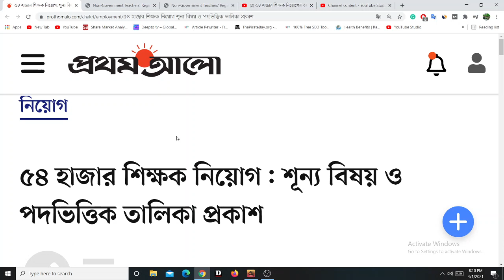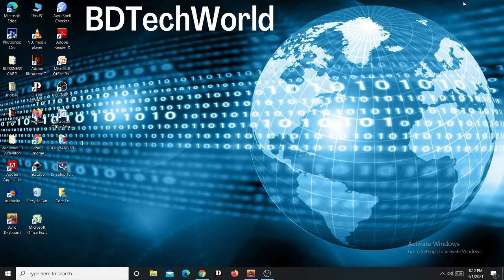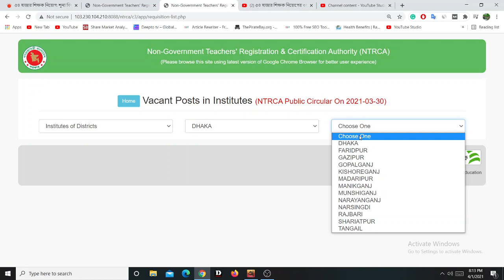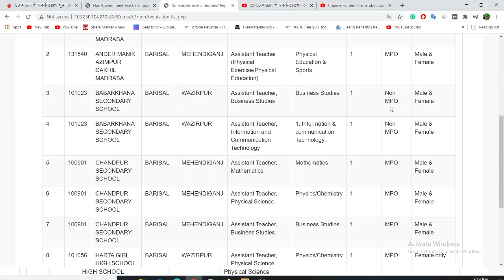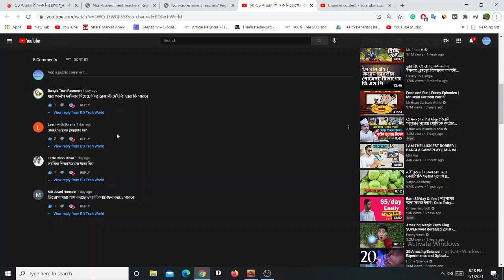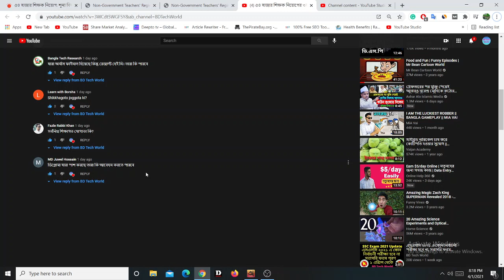৫৪ হাজার শিক্ষক নিয়োগ: কিভাবে শূন্য বিষয় ও পদভিত্তিক তালিকা দেখবেন???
অনলাইন আয়ের সবচেয়ে সহজ উপায়.. সহজ এফিলিয়েটস এ Join করে মাসে আয় করুন ১০-২০ হাজার টাকা Join Now

দেশের বেসরকারি শিক্ষাপ্রতিষ্ঠানে ৫৪ হাজার ৩০৪ জন শিক্ষক নিয়োগের তৃতীয় গণবিজ্ঞপ্তির আলোকে শূন্য পদের বিষয় ও পদভিত্তিক তালিকা প্রকাশ করেছে বেসরকারি শিক্ষক নিবন্ধন ও প্রত্যয়ন কর্তৃপক্ষ (এনটিআরসিএ)। আজ বৃহস্পতিবার (১ এপ্রিল) এই তালিকা প্রকাশ করে এনটিআরসিএ।